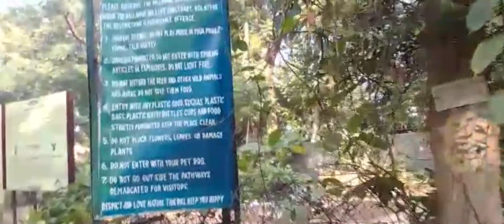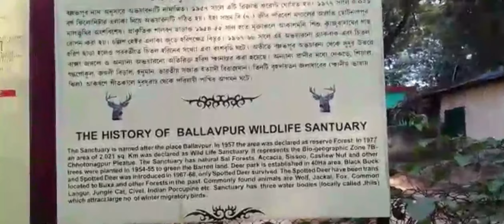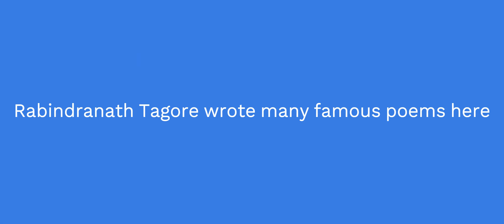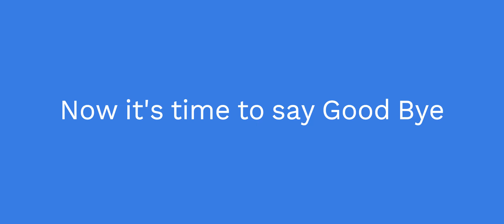Traveller's Paradise | A day out in nature's lap | Shantiniketan full tour | memorable Train journey